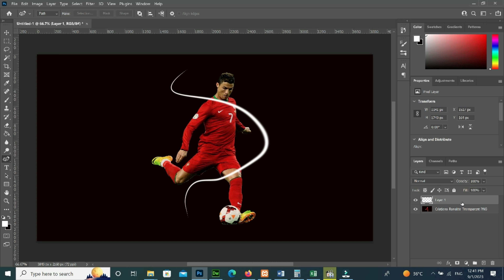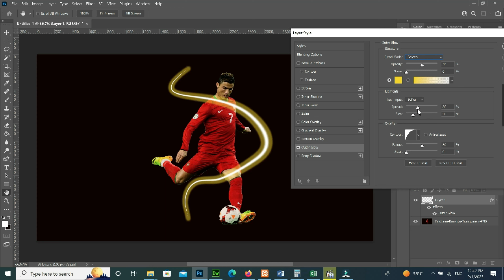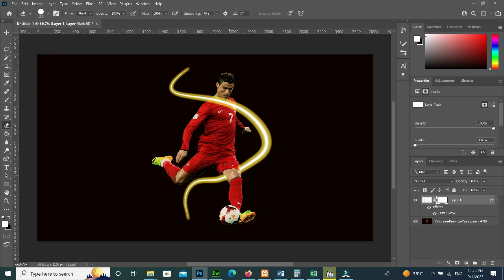Neon Glow Effect in Photoshop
In this video tutorial, we learn about how to create a neon glow lines effect around a person in adobe photoshop. If you have the latest version of Photoshop, check to see if you have the Curvature Pen Tool. This tool is easier to create the curve lines. If you do not have that tool, you can use the normal Pen Tool.This video is helpful for composerss, designers and freelancer.

How E-Knowledge Mentor Can Help:
We can help you to help you in Web projects and make new website for you and take your business to new heights.
About E-Knowledge Mentor
E-Knowledge Mentor is a full-stack freelancer developer. I love to write tutorials and tips that can help to other developers. My experties are in PHP, Javascript, JQuery, Laravel, Codeigniter, Ajax, Android, Bootstrap and Project Management.